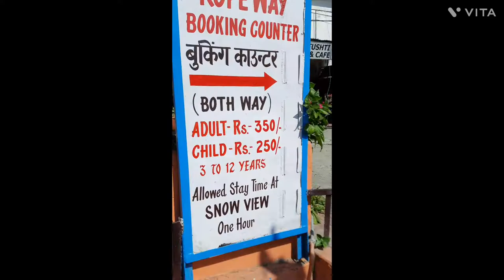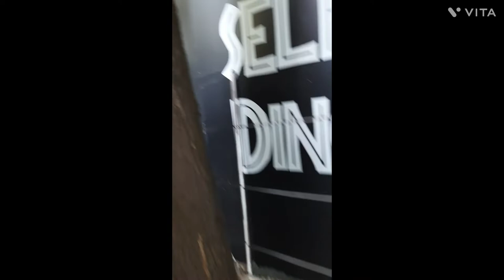Nainital Travel Vlog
we covered mallital, Tallital, Boat House club, Tibetan market, Ropeway & Bada bazaar